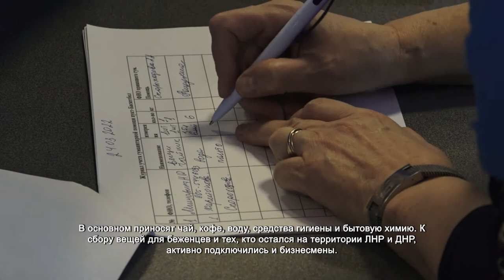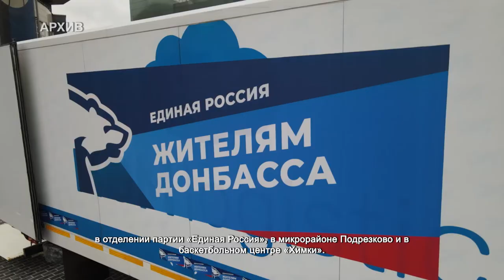В Химках открылся новый пункт приема гуманитарной помощи. 25.03.2022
В Химках открыли четвертый пункт сбора гуманитарной помощи. Его оборудовали в баскетбольном центре. Это одна из самых удобных локаций с точки зрения логистики, грузовые машины могут беспрепятственно проезжать на просторную территорию. Принести вещи можно по будням с 9 до 19 часов.